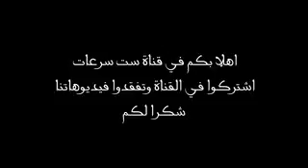Enjoy DRIVING with the CRAZIES